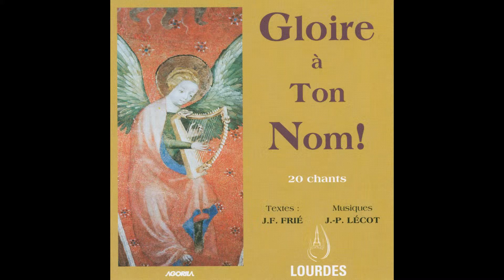Groupe Vocal Arpège - Un doux enfant nous est né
Taken from Groupe Vocal Arpège « Gloire à ton nom ! »
Extrait de Groupe Vocal Arpège « Gloire à ton nom ! »

Production: |
  Agorila

Plus d'infos sur Agorila / More info on Agorila